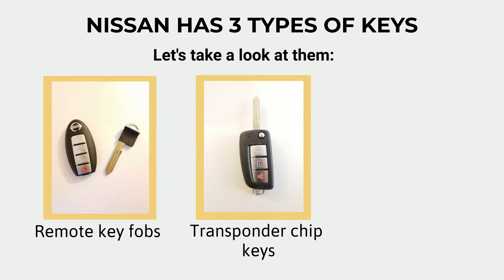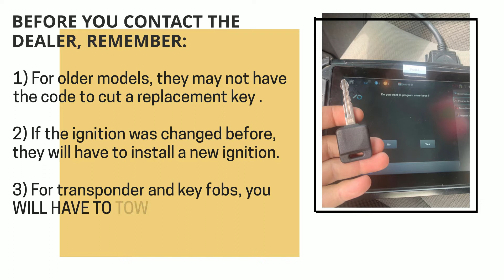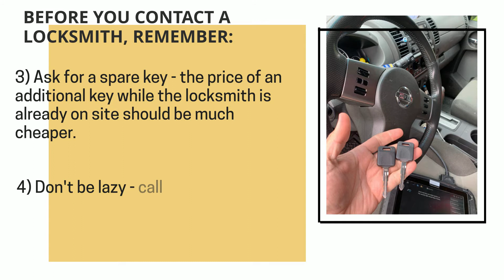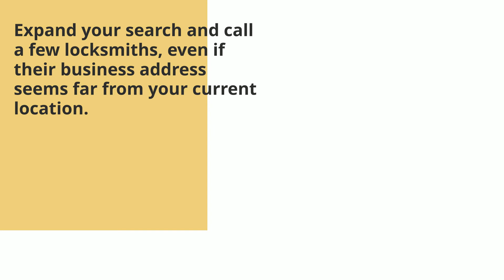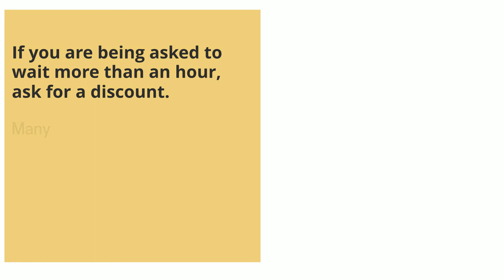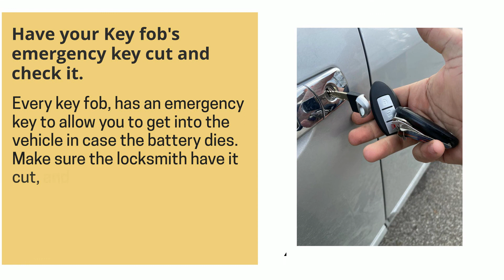Lost Nissan Key Replacement - How to Get a New Key. (Costs, Tips, Types of Keys & More.)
Have you lost your Nissan key? Do you need a replacement? Or do you simply want to make a spare set?

In this video we’ll go over Nissan keys, the estimated cost of a replacement key, the options you have (online, dealership, or locksmith), tips on how to save time, money, and more.

First, let’s talk about the different types of Nissan keys so you’ll be able to identify which type of key you had. (Key fob or transponder, a key that needs to be coded – or not, etc.)

00:00 - 00:09 Introduction
00:10 - 00:16 Contact information
00:17 - 00:22 Nissan Types of keys
00:23 - 00:29 Nissan Key fobs information
00:30 - 00:38 Nissan Transponder keys information
00:39 - 00:45 Nissan Non-transponder keys information
00:46 - 00:49 Please support us - Like and comment
00:50 - 1:03 How to get a Nissan key replacement – your options
1:04 - 1:08 Nissan key replacement cost
1:09 - 1:17 Important information about estimated price
1:18 - 1:36 Online estimated cost and tips
1:37 - 1:55 Dealer estimated cost and tips
1:56 - 2:21 Locksmith estimated cost and tips
2:22 - 2:23 Contact us
2:24 - 3:02 Nissan key replacement by VIN
3:03 - 3:16 Nissan key won’t turn in the ignition – Potential reasons
3:17 - 3:29 Nissan key won’t turn in the ignition - Solution
3:30 - 3:35 Great tips to save you time and money
3:36 - 3:50 Tip #1 to save money
3:51 - 4:06 Tip #2 to save money
4:07 - 4:19 Tip #3 to save money
4:20 - 4:34 VIN number information
4:35 - 4:51 Tip #4 to save money
4:52 - 4:54 Please support us - Like and comment
4:55 - 5:12 Emergency key information
5:13 - 5:20 How to start Nissan with a dead key fob
5:21 - 5:30 Tip #5 to save money
5:37 - 5:46 Please help others
5:47 - 5:57 Disclaimer